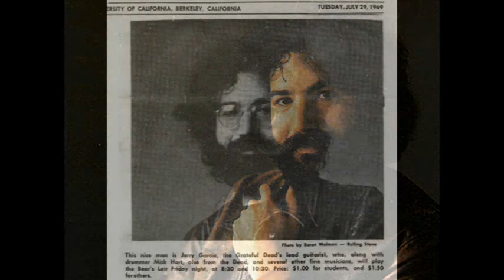David Crosby & Jerry Garcia - Kids and Dogs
PERRO Sessions 1970-71
Voyager 2006
David Crosby -- guitars, vocals
Laura Allan - autoharp, vocal
Jack Casady - bass
David Freiberg - vocal
Jerry Garcia -- guitars, pedal steel guitar, vocal
Mickey Hart -- drums
Paul Kantner - vocal
Jorma Kaukonen - guitar
Bill Kreutzmann -- drums, tambourine
Phil Lesh -- bass, vocal
Joni Mitchell - vocals
Graham Nash -- guitar, vocals
Gregg Rolie - piano
Michael Shrieve - drums
Grace Slick - vocal
Neil Young -- guitars, bass, vibraphone, congas, vocals
Stephen Barncard, engineer, digital remastering producer
Ellen Burke, assistant engineer
Gary Burden, art direction
Henry Diltz, photography
Elliot Roberts & Ronald Stone, management
David Geffen, direction